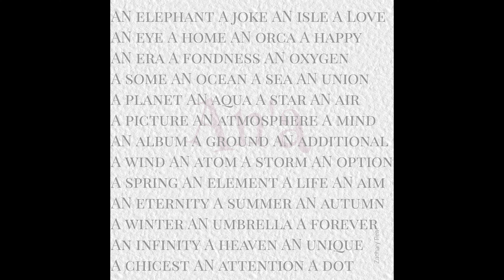Zachary Pea - An'a (Original)